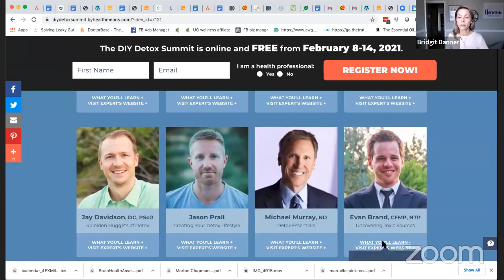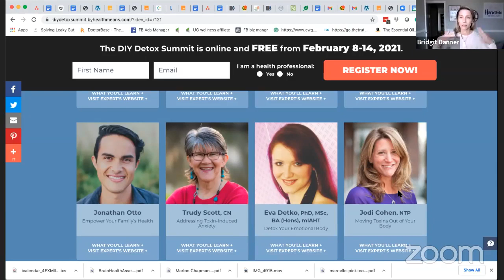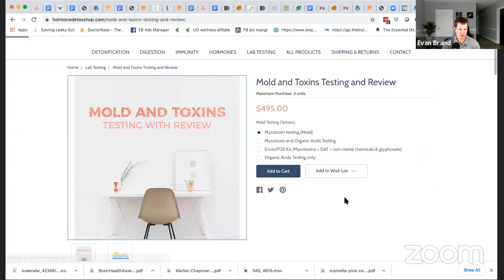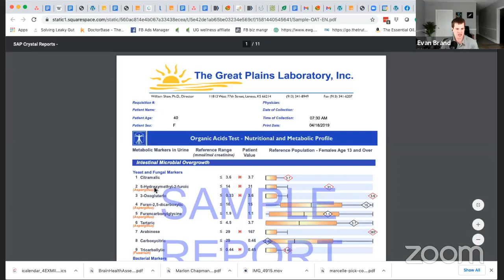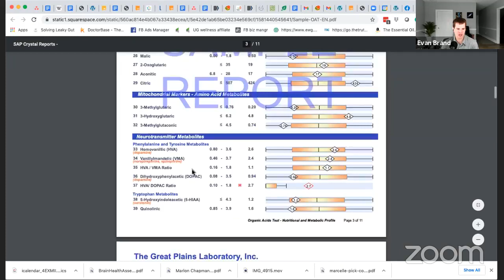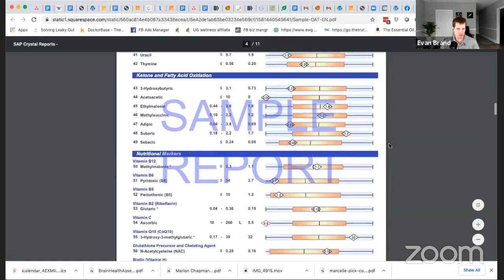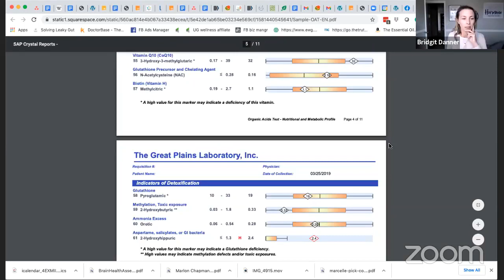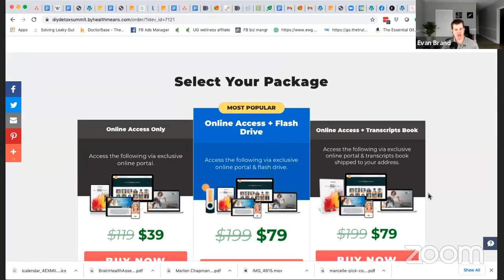Lyme, Mold & Detox with Evan Brand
Get all the information that you need on lyme, mold and detox. In this video, Bridgit's guest is Evan Brand, an expert who helps people with Gut infections & urinary tract infections (UTIs), cardiovascular, autoimmune, etc

The main key points of this discussion are:
04:19 : Colon-RX, GI Detox, Tox Ease Bind and NDF Plus- Liquid
09:29 : Bartonella- infection can be passed from cats
09:55 : Ticks, fleas and lice have Bartonella
10:01 : Borellia- ticks
10:37 : Mycoplasma- sore joints
12:36 : Mycophenolic acid
31:16 : Histamines increase with toxicity - can cause MCS
33:39 : Calm nervous system
35:26 : New courses (Better Belly & Healthy Home Course ) by Evan Brand
39:54 : Chlorella and chlorophyll can be nice, gentle binders
41:42 : Vivo barefoot

Take the Free Quiz to discover which of the 16 brain types you are:

About the Expert:
Evan Brand is a podcast host, certified functional medicine practitioner and nutritional therapist. He is passionate about healing the chronic fatigue, obesity, and depression epidemics after solving his own IBS and depression issues. He uses at-home lab testing and customized supplement programs to find and fix the root cause of a wide range of health symptoms. His Evan Brand podcast has over 7 million downloads and counting. He is the author of Stress Solutions, REM Rehab and The Everything Guide to Nootropics.